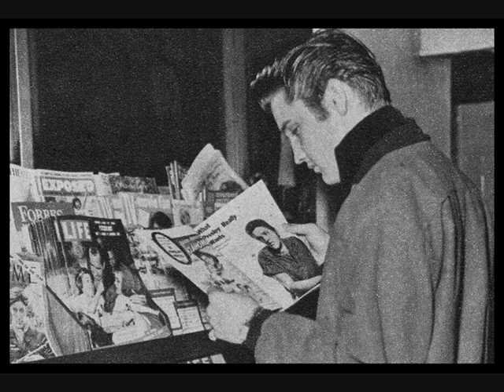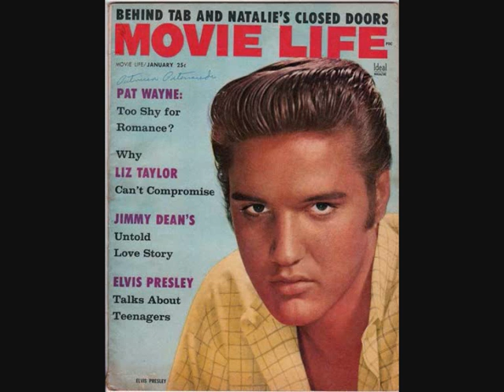Elvis Presley-Precious Lord, Take My Hand (1957)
Elvis Presley,22